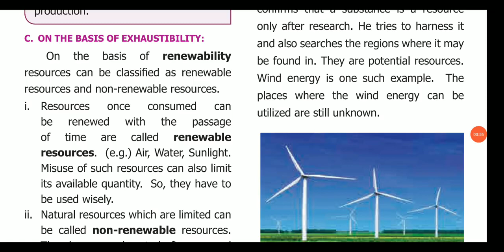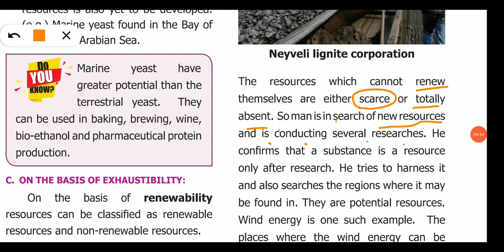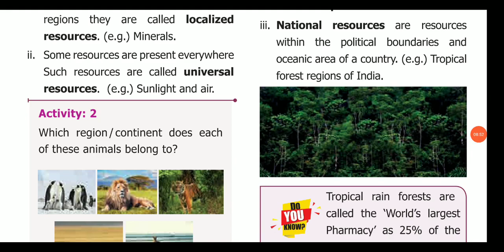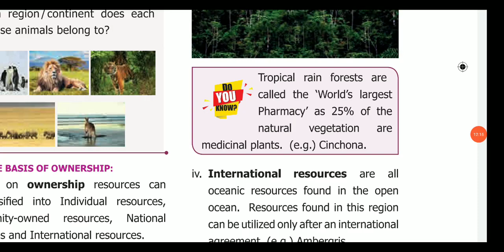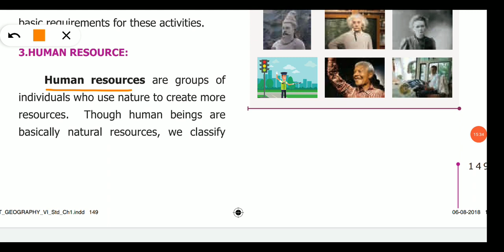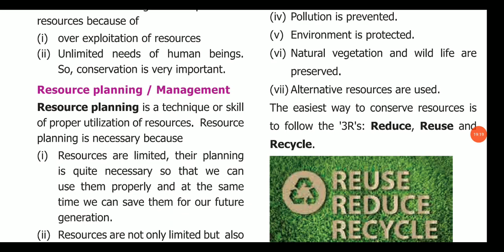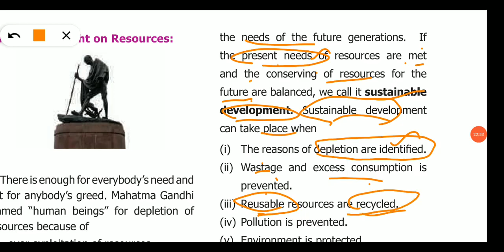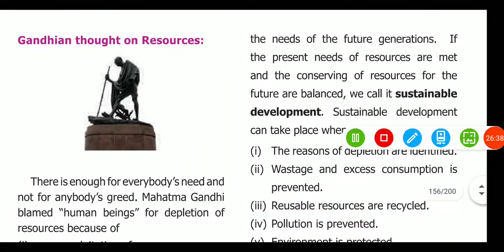6th Social Geography Term2 Unit1- Resources Part 2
6th Social Geography, Term2 Unit1 Resources - Part 2